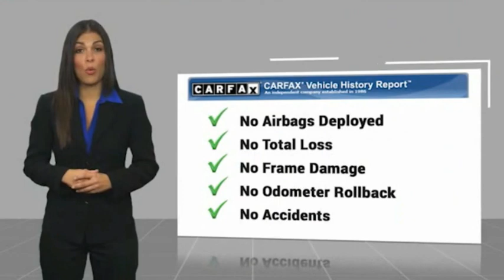2019 Nissan Kicks ESCONDIDO,CARSLBAD,VISTA,SAN MARCOS,SAN DIEGO 606006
2019 Nissan Kicks S FWD

GOSCH FORD ESCONDIDO PROUDLY SERVING ESCONDIDO, CARSLBAD, VISTA,SAN MARCOS, SAN DIEGO, AND SURROUNDING SOUTHERN CALIFORNIA LOCATIONS. THIS WHITE 2019 Nissan KICKS IS EQUIPPED WITH A Engine: 1.6L DOHC 16V 4-Cylinder, TRANSMISSION, AND RECEIVES AN ESTIMATED 31 City/36 Hwy MPG. GOSCH FORD ESCONDIDO 1717 AUTO PARK WAY ESCONDIDO CA 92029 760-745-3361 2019 Nissan KICKS S FWD Clean CARFAX. Fresh Powder 2019 Nissan Kicks S FWD CVT with Xtronic 1.6L 4-Cylinder DOHC 16V Welcome to Gosch Ford Escondido Located in Escondido, CA, Gosch Ford Escondido is proud to be one of the premier dealerships in the area. From the moment you walk into our showroom, you'll know our commitment to Customer Service is second to none. We strive to make your experience with Gosch Ford Escondido a good one ?? for the life of your vehicle. Whether you need to Purchase, Finance, or Service a New or Pre-Owned Ford, you ??ve come to the right place. 31/36 City/Highway MPG Awards: * 2019 KBB.com 10 Coolest New Cars Under $20,000 Stock #: 606006 | VIN: 3N1CP5CU5KL535256 | 2019 Nissan Kicks S FWD POWER WINDOWS TRACTION CONTROL AIR CONDITIONING Gosch Ford Escondido